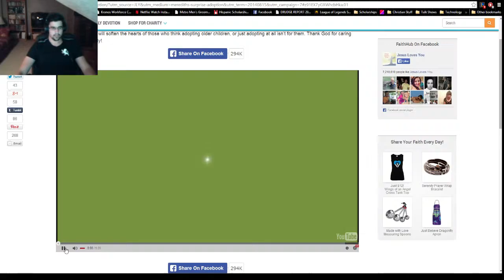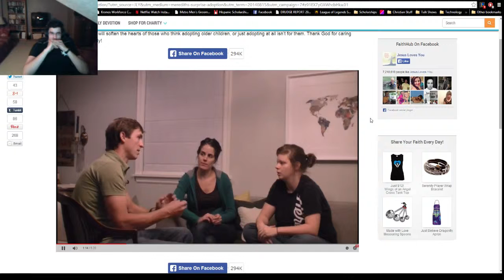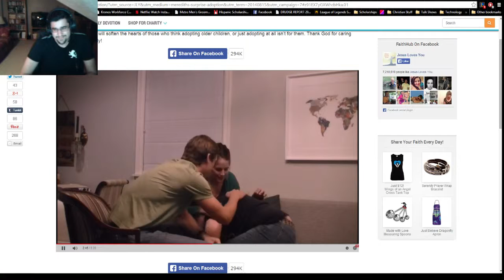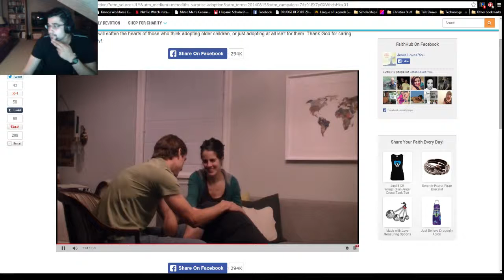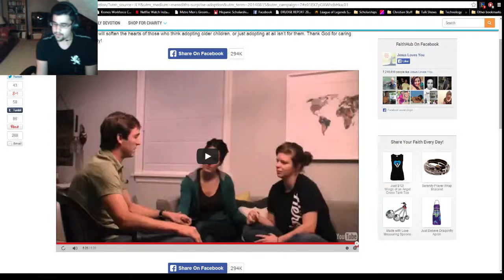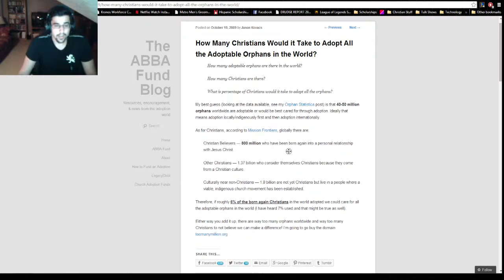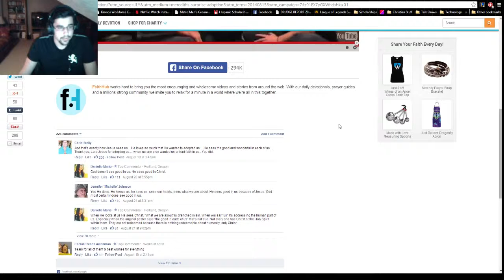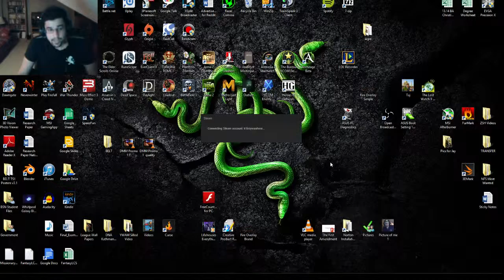Adoption is Achievable!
In this video opening to my live stream, I discuss why adoption is so important, and how achievable it is to  find homes for all of the orphans in the world.

Check out the video on the site for yourself!